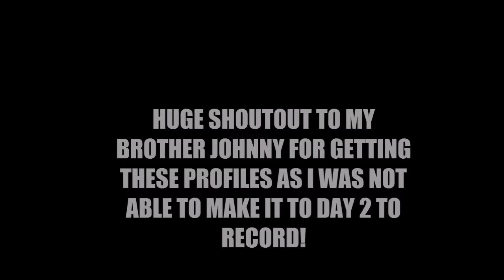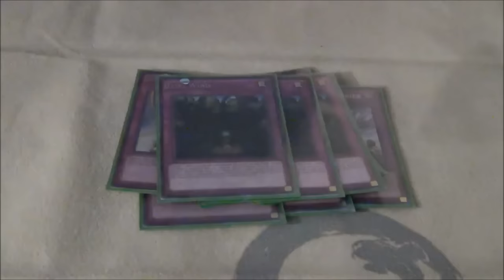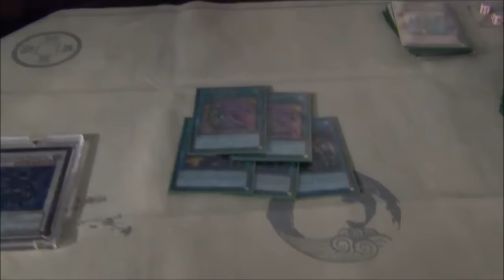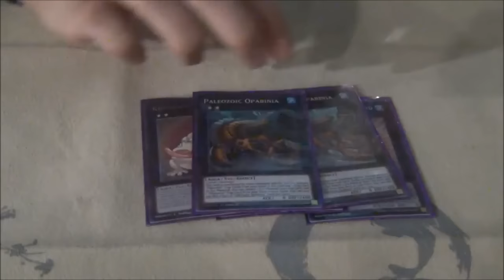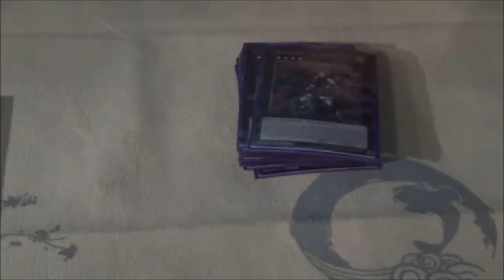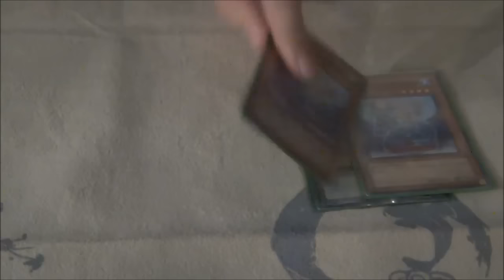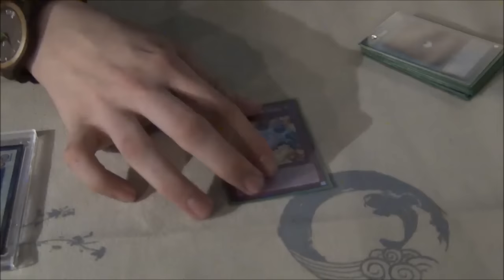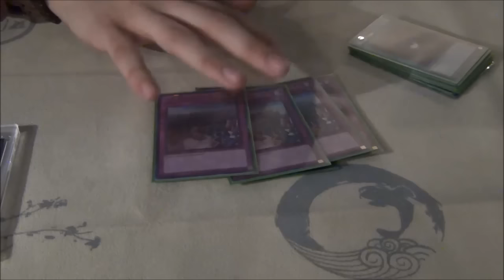Yugioh UDS Las Vegas 2nd Place Deck Profile - Paleozoic Frogs - Alfred Danklefsen